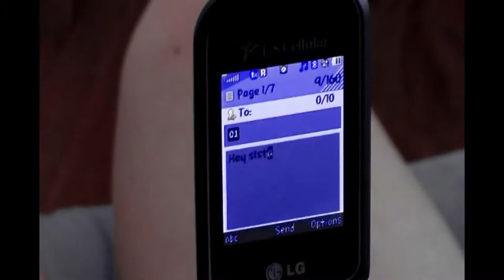Jenny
Sami's poem about dealing with the death of her dog Jenny.